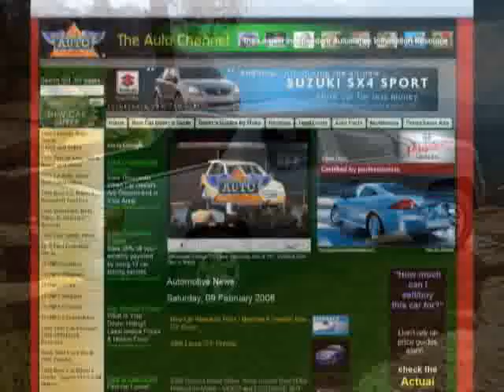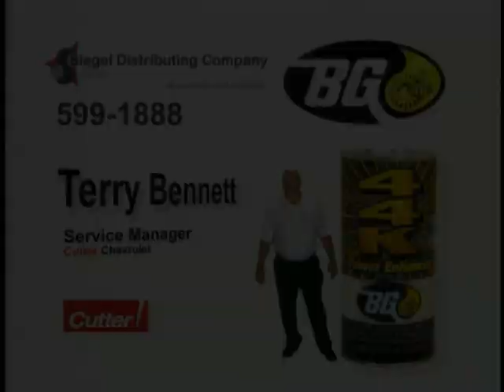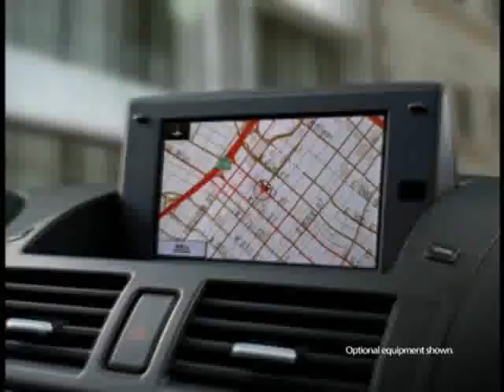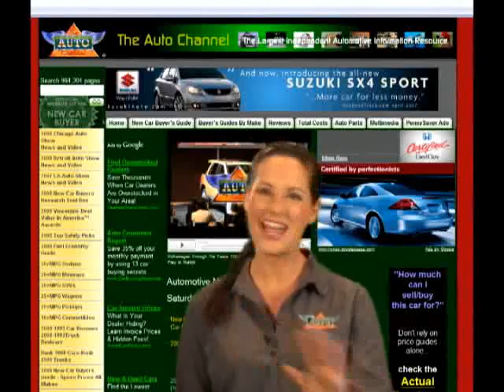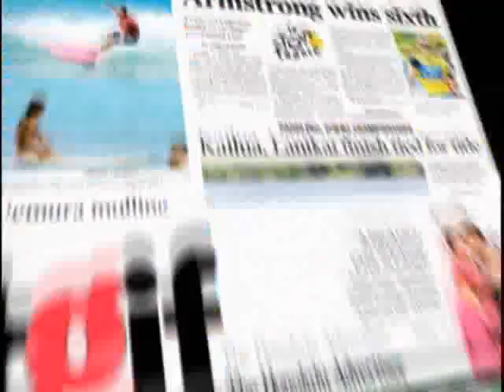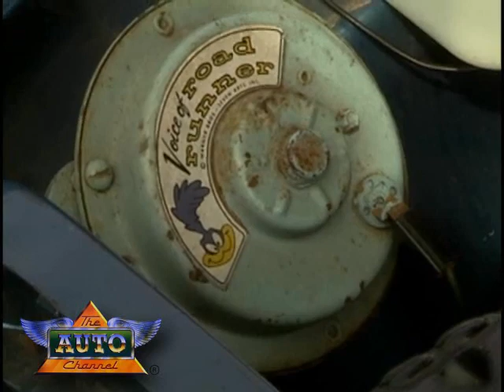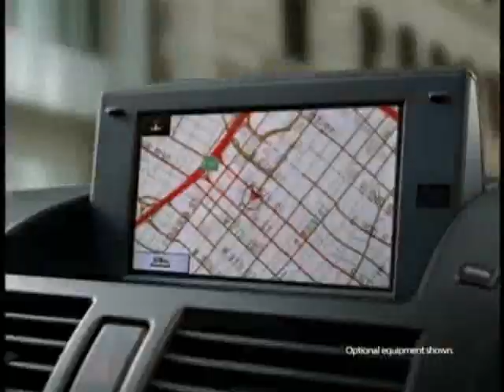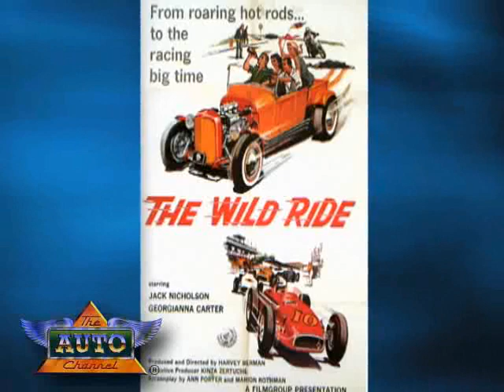Ohana Road TV Show - Episode 247: Mazda-3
In this week's episode of Ohana Road's hosts Dale Payson and Yasmin Dar take a look at the Mazda suitcase car, Mazda's latest concept sports car, and they examine more new Mazda models.